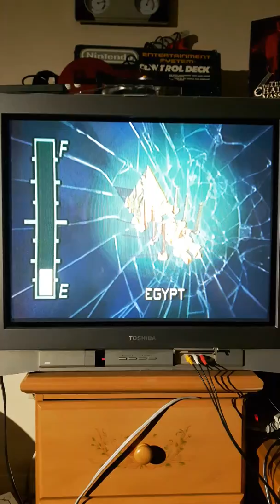"Lets try it!" Twisted metal head on - ps2 - part 2 of2